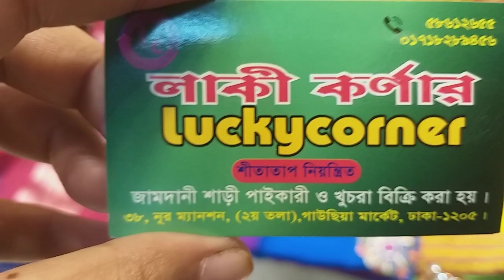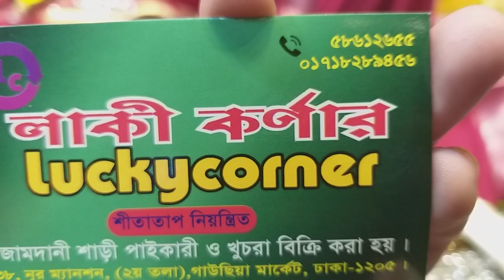অনলাইনে ৫০০ টাকার বিয়ের & পার্টি শাড়ি কালেকশন / Online bridal & party saree